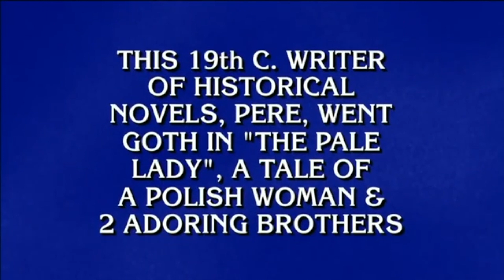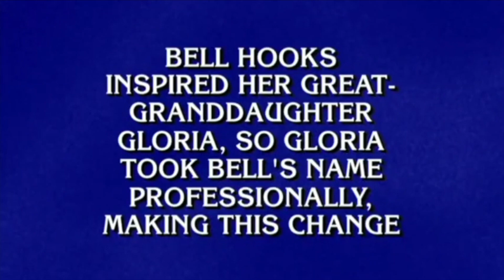Jeopardy! Black History, Celebrities, and Culture Misses July 2022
Jeopardy! contestants all blanking on answers about Black history, celebrities, and culture.